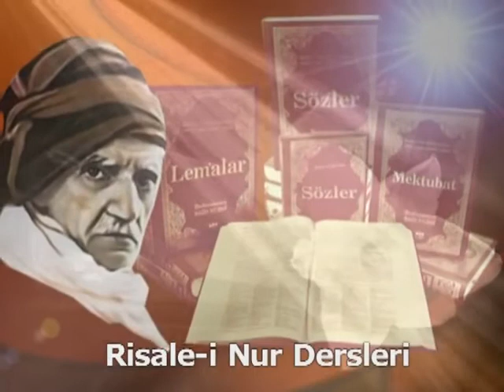25. Lema / Hastalık - TEFEKKÜRHANE